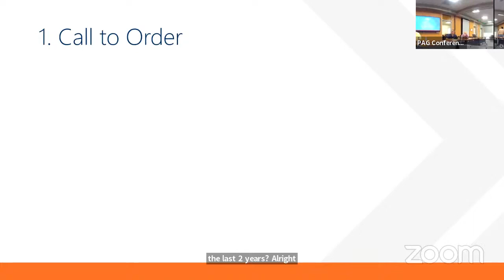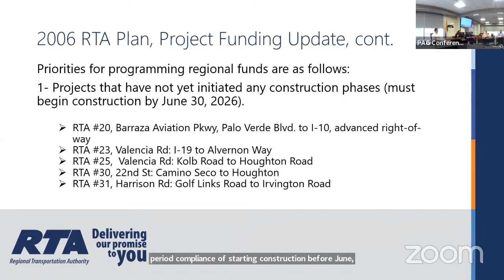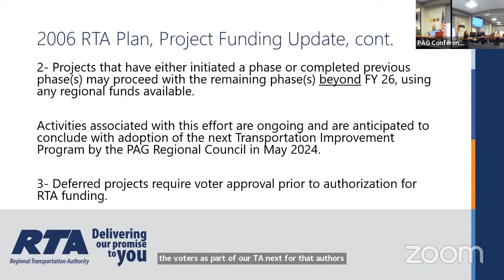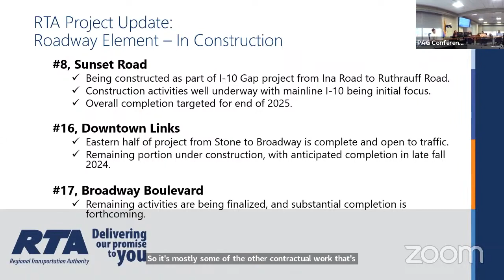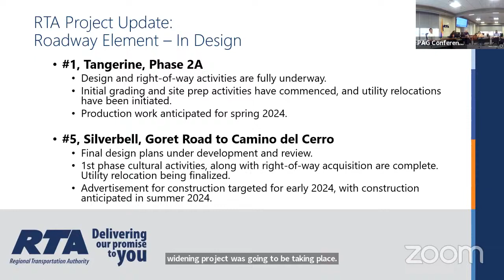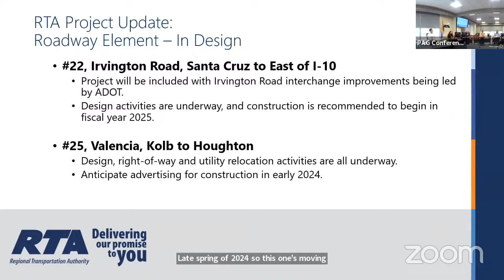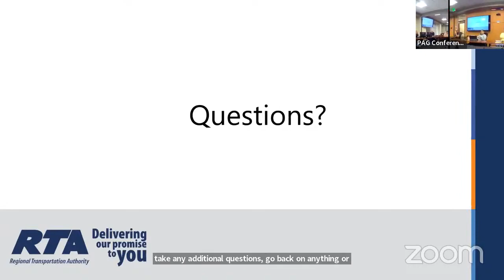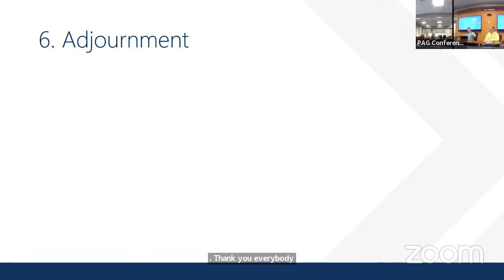Citizens Accountability for Regional Transportation CART Committee - Nov 14, 2023